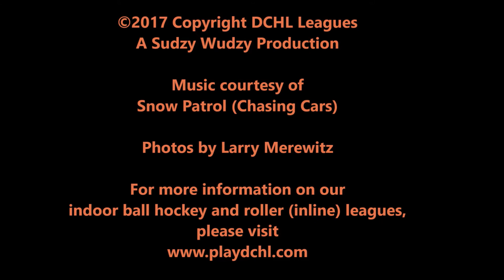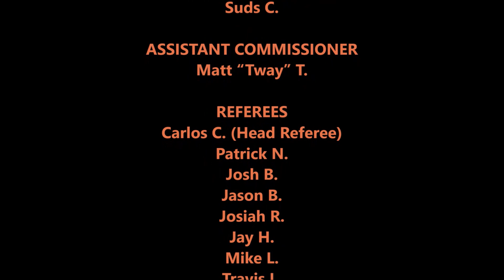DCHL Leagues: Puck University vs. Red Coats (DCHL 2017 Autumn-Fall D1 Cup Finals - 11/12/17)